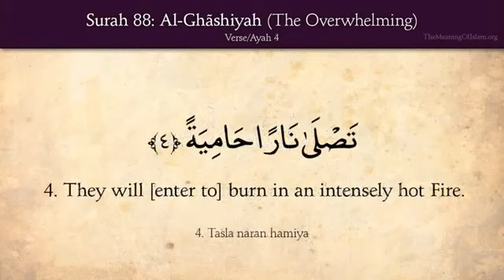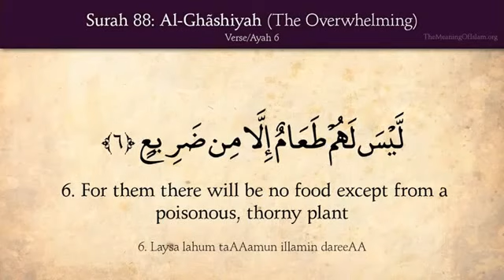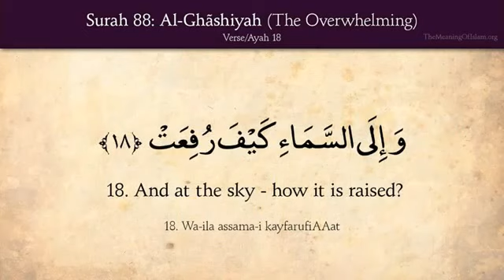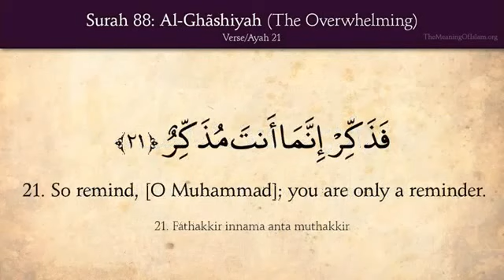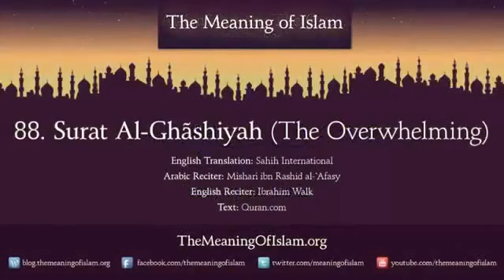Surah 88 Al-Ghashiya ( The Overwhelming ) Quran with English Translations